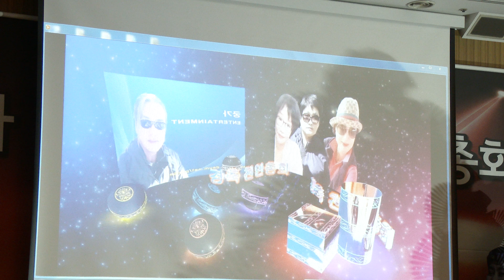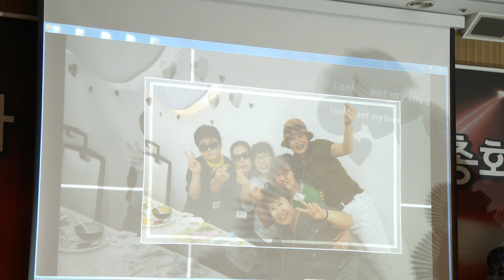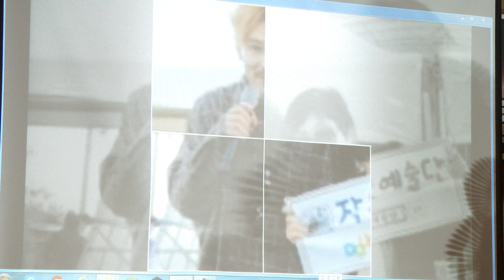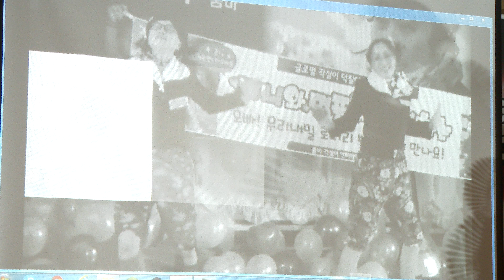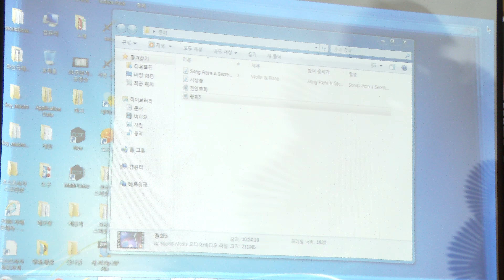궁가 카페지기 엔터테인먼트 천안세종웨딩홀 18-2-3편집자 장털보